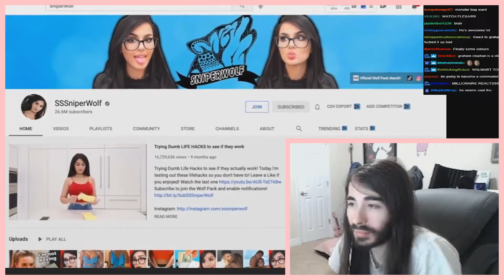SSSniperWolf's New Home Tour | Critikal reacts